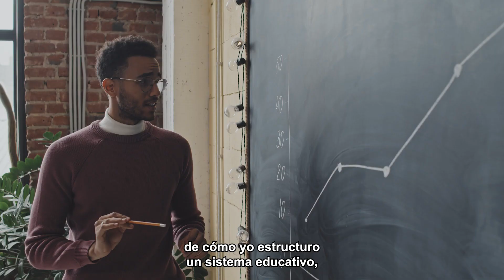Ivonne Harvey | La educación como motor del desarrollo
La educación desempeña un papel fundamental en el impulso del desarrollo y el progreso de las sociedades. Ivonne Harvey, Post-Doctora en Filosofía y Ciencias de la Educación y docente de doinGlobal, comparte su perspectiva acerca de cuál es el sistema educativo más adecuado para lograrlo.

Si estás interesado en potenciar el desarrollo a través de la gestión de proyectos educativos, te invitamos a explorar esta Ruta de Aprendizaje 👇